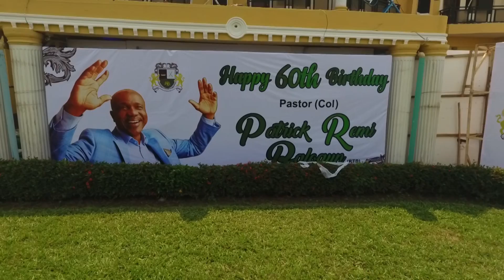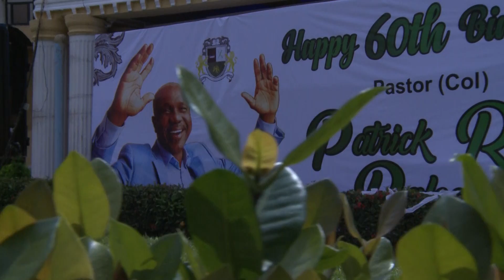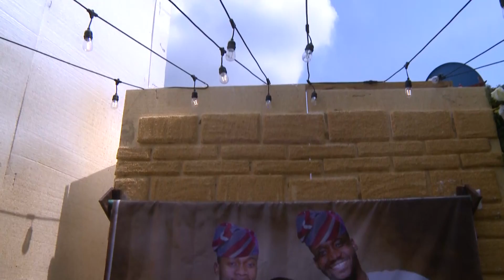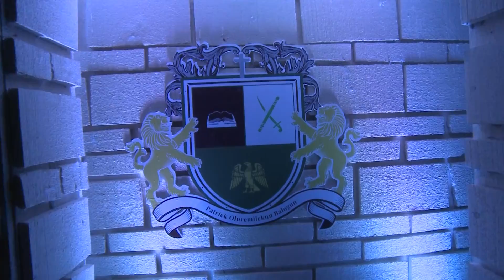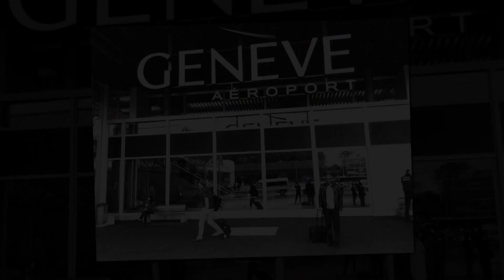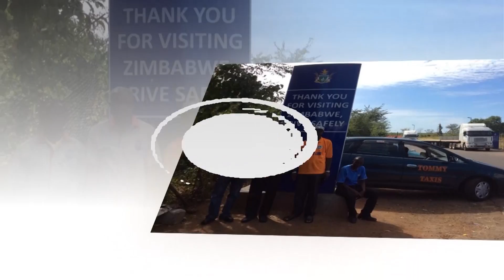Pst. (Col) Remi Balogun (Rtd) 60th Celebration & Thanksgiving M1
Celebrating God's General | FRIDAY 12TH, NOVEMBER 2021
REDEMPTORIST RESORT, REDEMPTION CAMP, LAGOS-IBADAN EXPRESS WAY, NIGERIA

This is the 1st part of the edited copy of the celebration.